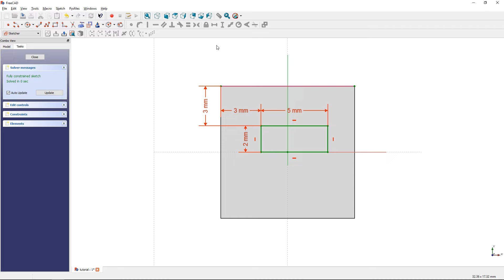FreeCAD Tutorial - General #8 - How to constrain sketch lines to external geometry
How to use external geometry in a sketch - Follow these steps:

- As you see, the sketch is not fixed.
- You can see here that two more constraints are needed to fix the sketch.
- I create a link to external geometry by clicking on this button (or press 'X').
- Now i select the edge i want to use as a link to the sketch.
- Is use this vertex to fully constrain the sketch.
- Now you see that the sketch is fixed to external geometry.

⚙ 3D Printers
✂ 3D Print Tools

⚙ 3D Printers
✂ 3D Print Tools

YouTube Audio Library (0:00-2:38)